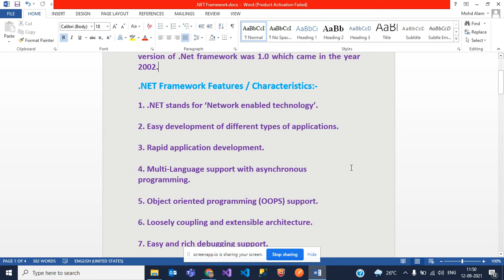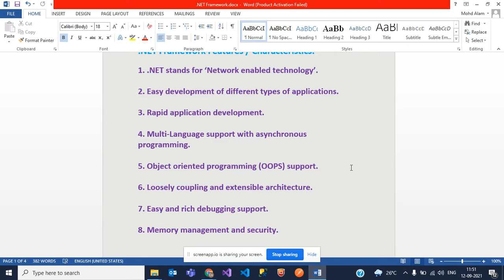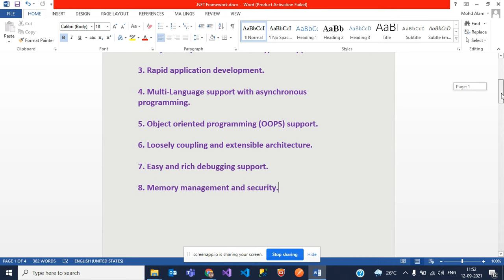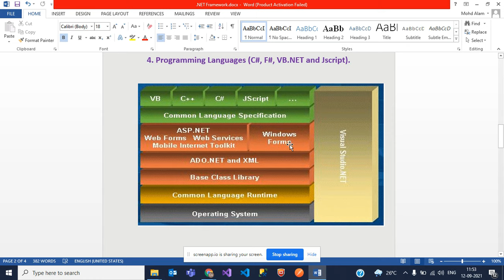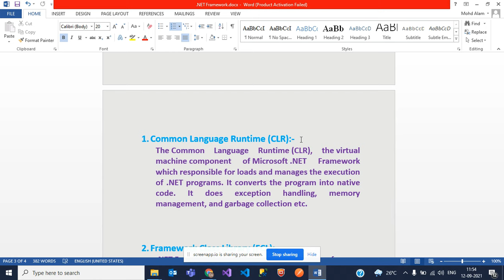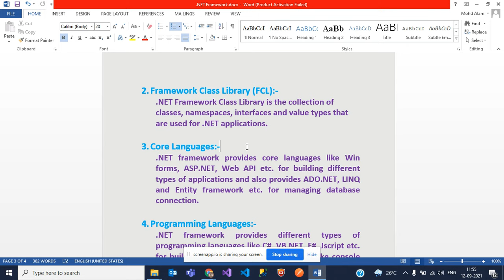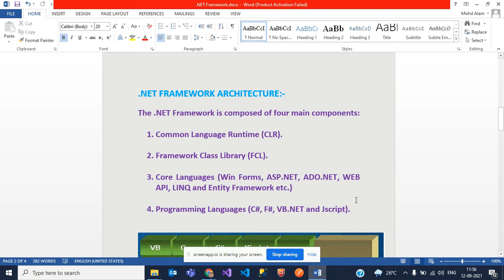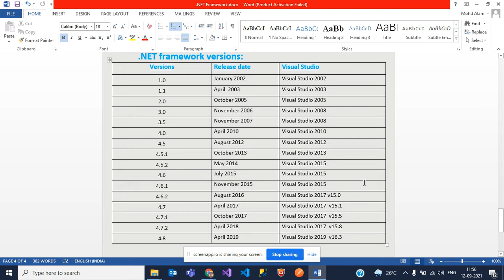1.Dot NET Framework in Hindi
It is an official video tells about basic dot net framework with architecture.